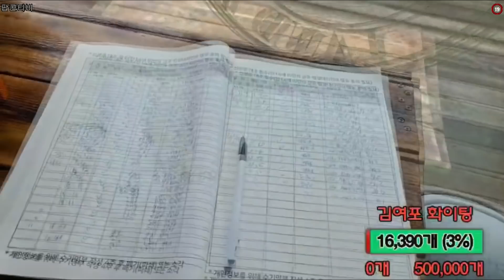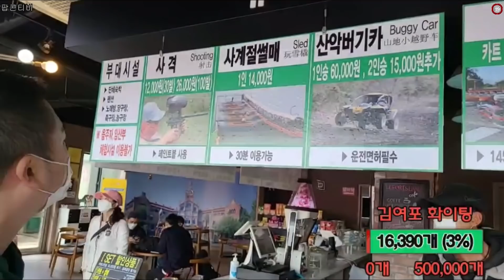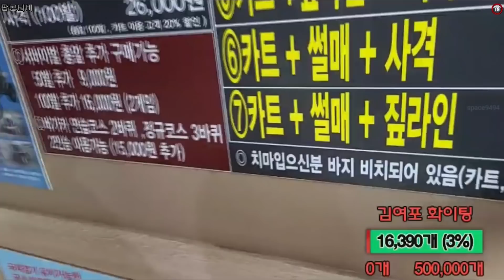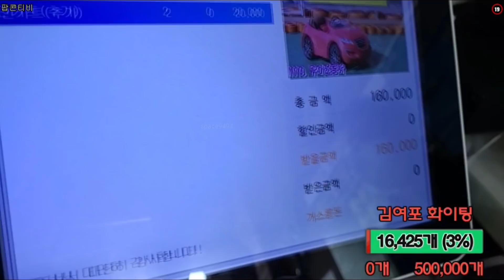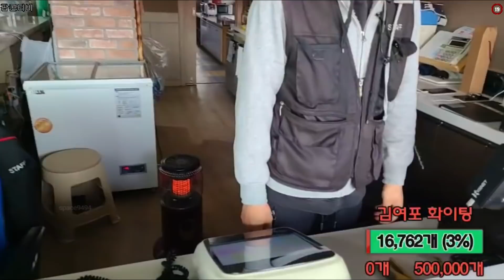[김여포]제주도 레포츠 랜드에서 한번 놀아보자